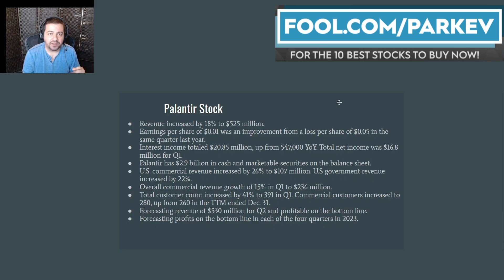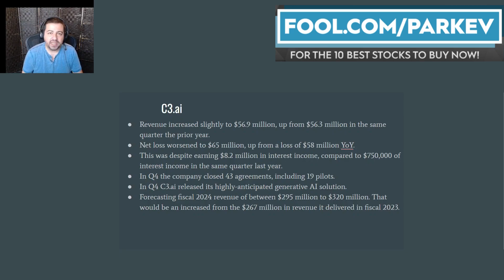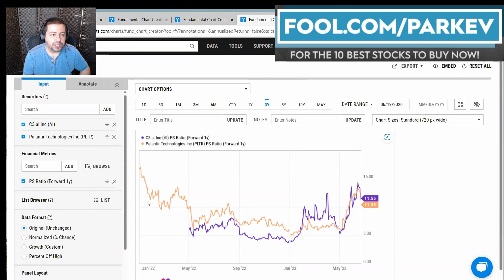Best AI Stock to Buy: Palantir Stock vs. C3.ai Stock | PLTR Stock vs. AI Stock | Top AI Stocks!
Fool.com contributor and finance professor Parkev Tatevosian compares Palantir and C3.ai to determine which is the better artificial intelligence stock to buy.